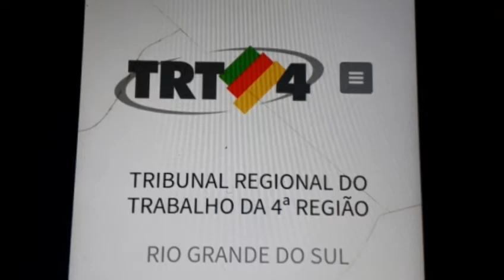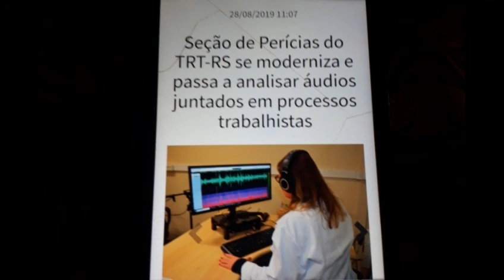Áudio também já é prova, segundo o tribunal regional do trabalho da 4°região/ Rio Grande do Sul.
Uma medida muito importante para obter mais provas entre outros, nas ações judiciais usado em Rio Grande do Sul desde 2018 👏🏽👏🏽👏🏽👏🏽👏🏽